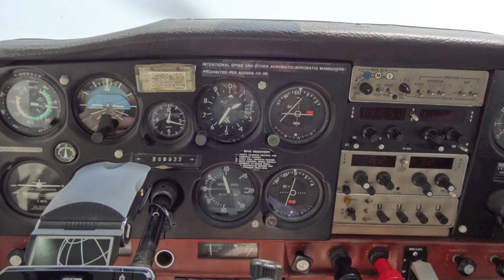Bowman airport information Papaaaaa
Recorded on the 17th July around Bowman airport, KY (KLOU) in a Cessna 150 N89933.